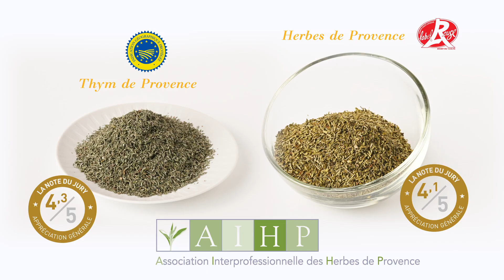Tests-Produits Gourmets de France - IGP Thym/Herbes Provence Label rouge| Dégustation et gastronomie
Mélange d’herbes de Provence estampillé Label Rouge et 100% français, c’est le mariage magique entre les herbes endémiques de la région que sont le thym (19%), le romarin (27%), la sarriette (27%) et l’origan (27%).